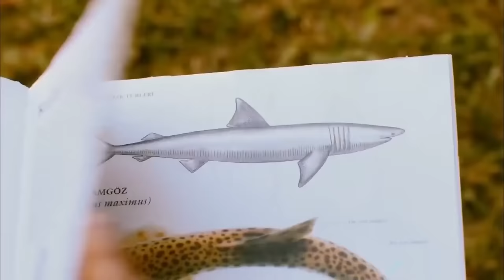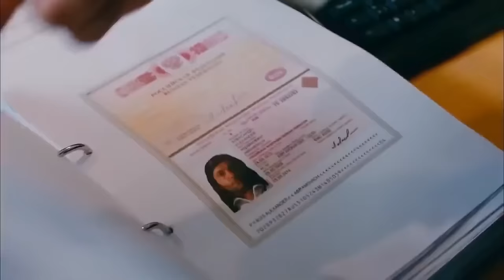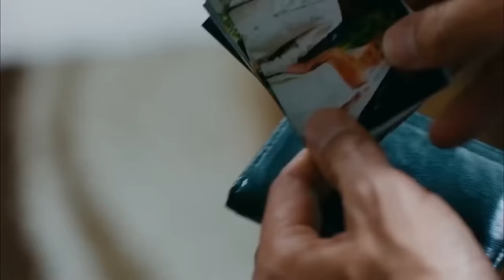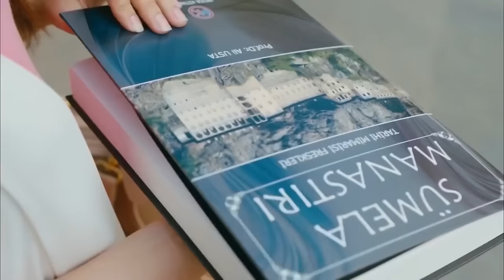Moskova'nın Şifresi: Temel | Full HD Komedi Filmi İzle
Temel, Sümela Manastırı’ndaki şifreyi çözüp, hazineyi bulmuş ve sevdiği kadına kavuşmuştur. Tabii, Temel böyle zannetmektedir. Gerçekte, belalı Rus mafyası Korkunç İvan’ın adamları bir değiş tokuş sırasında, Temel’in yol açtığı bir yanlış anlama sonucu Türk mafyasıyla çatışmış, birbirlerini öldürmüş ve o sırada Temel kazdığı çukurdan çıkan Rus mafyasına ait altınları, Sümela’nın hazinesi zannederek almıştır. Altınlarına el konulan ve adamları öldürülen Rus mafyasının lideri Korkunç İvan çıldırmıştır. “Moskova’nın Şifresi – Temel” filmi, Korkunç İvan’ın en acımasız adamı Abromoviç’i, Temel’i öldürmesi için Trabzon’a yollamasıyla başlar. Temel bütün bu silahlı saldırılardan bazen saflığı ve şansının, bazen arkadaşlarının yardımları sayesinde kurtulur; bir süre sonra peşinde birilerinin dolandığını hisseder ve Abromoviç’i yakalayıp hesap sormak için arkadaşı Turgay’la birlikte Moskova’ya gider. Fakat yakalanırlar. Temel’in Moskova’da olduğunu öğrenen karısı Zuhal, onun bir kadın için orada olduğunu düşünerek Rusya’ya gider. Temel’i öldürmeyi düşünen Zuhal, onu Rus mafyasının elinden kurtarır. Yolları Trabzon havaalanında ayrılır. Zuhal, annesinin evine giderken Temel boynu bükük kalakalır. Temel, sevdiği kadına tam ulaşmışken yine kaybetmek üzeredir.

Oyuncular: Alper Kul, Aslıhan Güner, Ruhi Sarı, Salih Kalyon, İsrafil Köse, Çetin Altay, Ayşegül Günay, Necip Memili, Emin Albayrak, Anastasiya Pavelyeva, Duygu Şen, Sinan Bengier, Erdem Baş, İsmail Hakkı

Vizyon Tarihi: 23 Kasım 2012
Tür: Komedi
Yönetmen: Adem Kılıç
Senaryo: Yılmaz Okumuş
Yapımcı: Adem Kılıç, Burhan Asaf Şafak
Görüntü Yönetmeni: Ercan Özkan